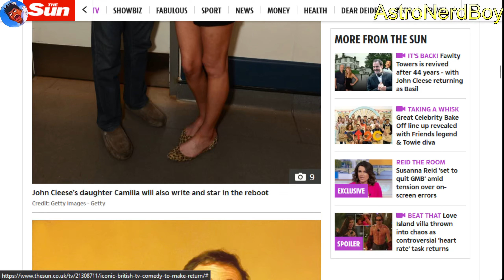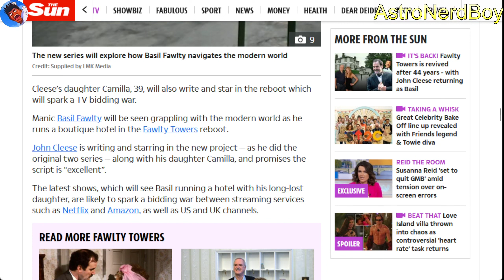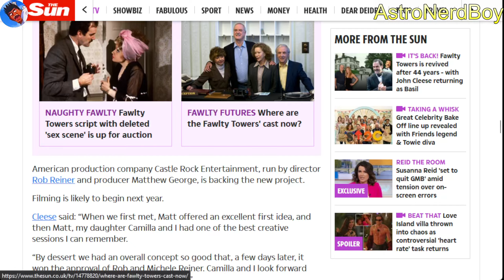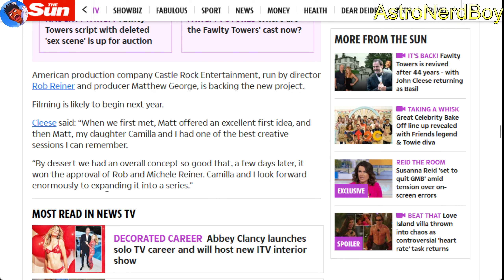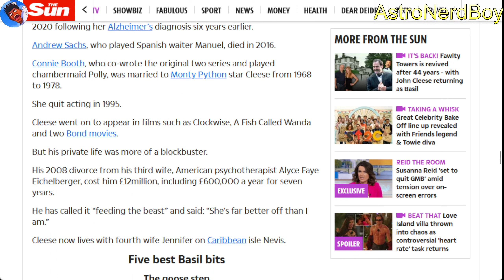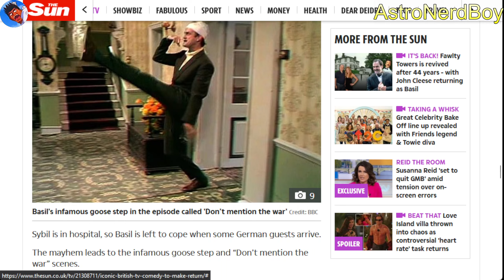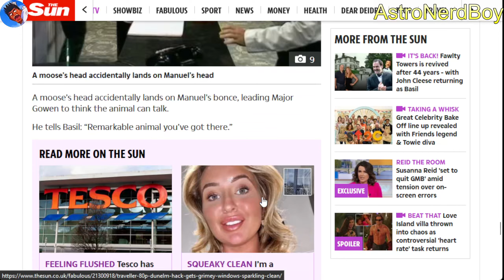"Fawlty Towers" Returns!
If you are a lover of the classic British sitcom "Fawlty Towers", it appears that the 3rd season is in the works after 44 years!